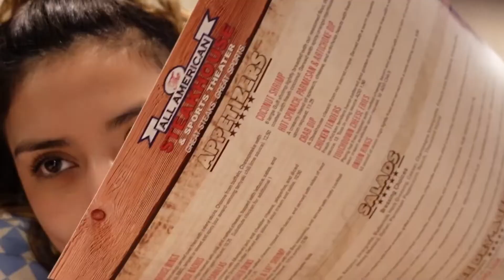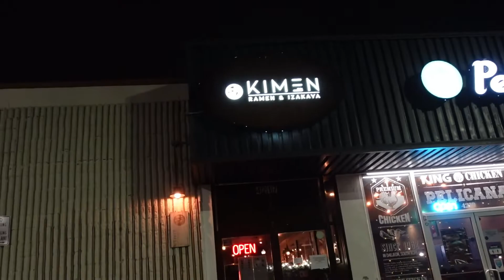Weekly Vlog 04.21: GET BACK ON IT SISSS!!!!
Hey guys!

Me - @eliammayen

Kayla - @Kayys_.art